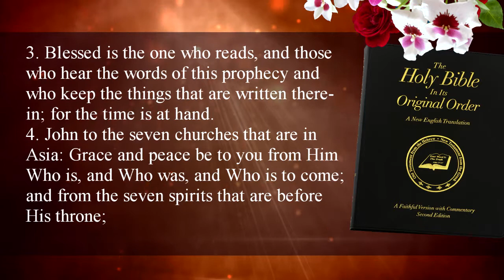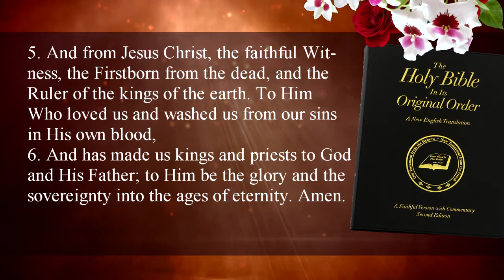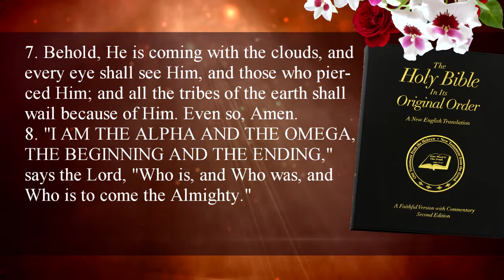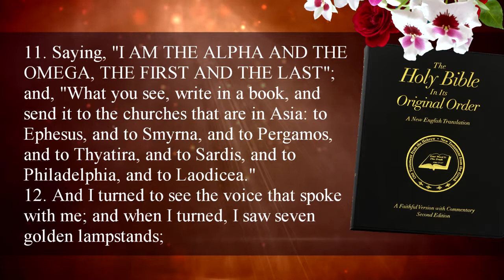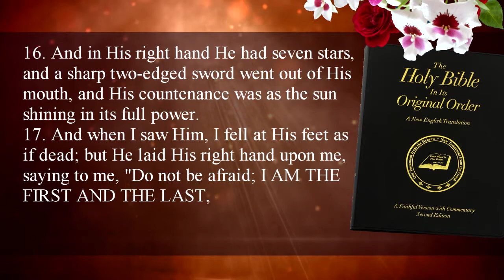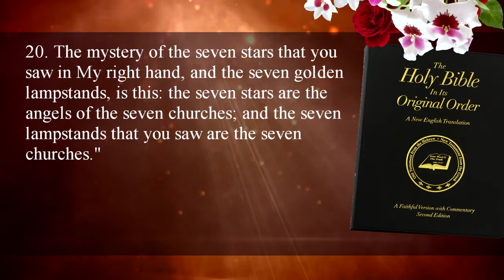Revelation 1 - The Time is at Hand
The revelation of Jesus Christ, which God gave to Him, to show to His servants the things that are ordained to come to pass shortly (A Faithful Version). Narrated by Fred Coulter. Music composed by Yuri Sazonoff ("Discovery") and arranged by Randy Vild.